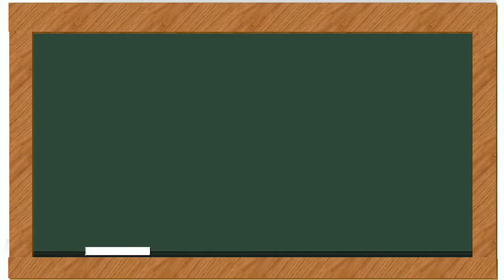Larry Groce--Junk Food Junkie (Ukulele Cover)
Junk Food Junkie Lyrics

You know I love that organic cooking
I always ask for more
And they call me Mr. Natural
On down to the health food store

I only eat good sea salt
White sugar dont touch my lips
And my friends is always
Begging me to take them
On macrobiotic trips

Oh, but at night I take out my strongbox
That I keep under lock and key
And I take it off to my closet
Where nobody else can see

I open that door so slowly
Take a peek up north and south
Then I pull out a Hostess Twinkie
And I pop it in my mouth

Yeah, in the daytime I'm Mr. Natural
Just as healthy as I can be
But at night I'm a junk food junkie
Good Lord have pity on me

Well, at lunchtime
You can always find me
At the Whole Earth Vitamin Bar
Just sucking on my plain white yogurt
From my hand thrown pottery jar

And sippin' a little hand pressed cider
With a carrot stick for dessert
And wiping my face in a natural way
On the sleeve of my peasant shirt
Oh, yeah

Ah, but when that clock strikes midnight
And I'm all by myself
I work that combination
On my secret hideaway shelf

And I pull out some Fritos corn chips
Dr. Pepper and an Ole Moon Pie
Then I sit back in glorious expectation
Of a genuine junk food high

Oh yeah, in the daytime I'm Mr. Natural